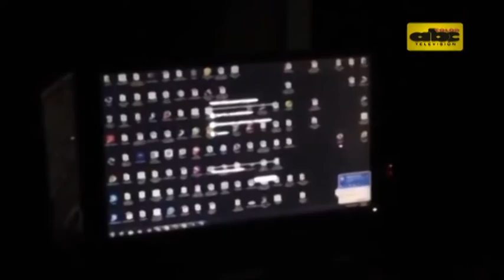Ministerio Público ordena captura de Friolán Peralta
El Ministerio Público imputó al rector de la Universidad Nacional de Asunción, Froilán Peralta. Así mismo, otros 12 funcionarios de la UNA fueron imputados por cobro indebido de honorarios.